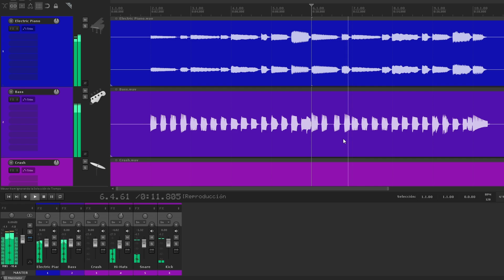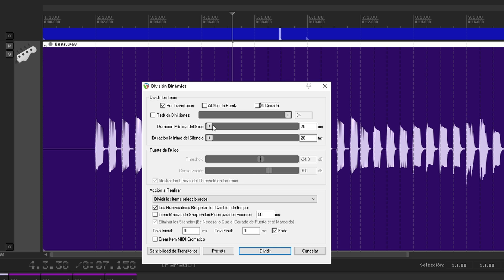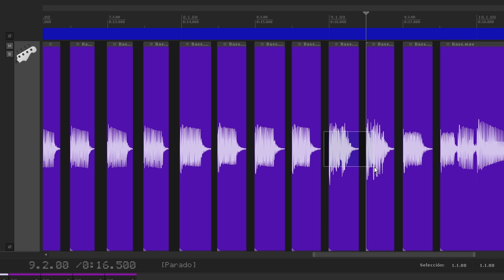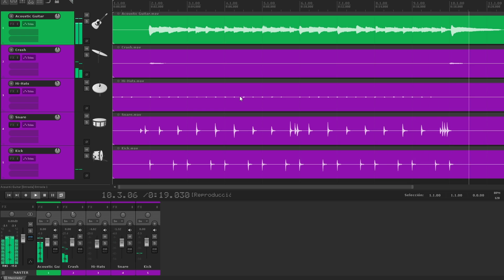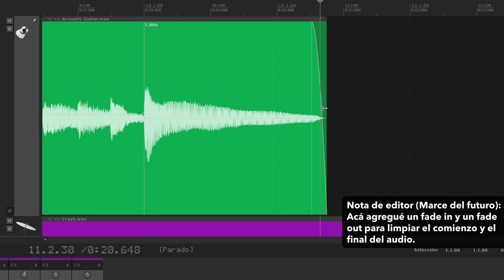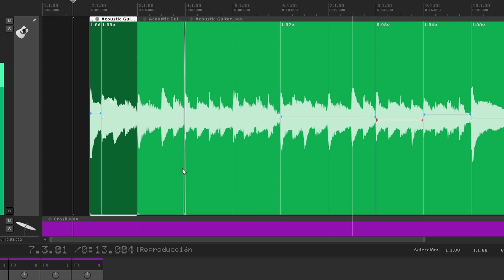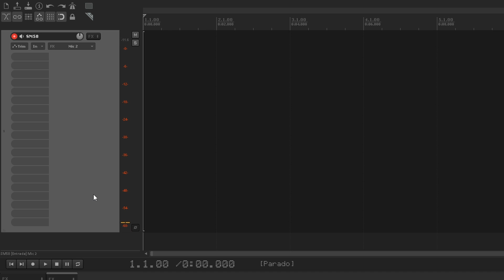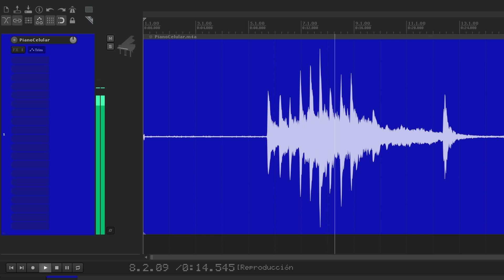EDICIÓN DE AUDIO desde CERO ✂ Cómo EDITAR AUDIO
Editar audio es una parte fundamental en la producción musical.
Hoy vemos cómo hacer edición de audio desde cero.

00:00 - Introducción
00:07 - Me gusta, Suscribite y Patreon y Cafecito
00:30 - Edición de Audio desde Cero
03:42 - Proyecto de Prueba 2
04:50 - Edición con Marcadores Elásticos
06:49 - Reducción de Ruido
09:00 - Conclusión